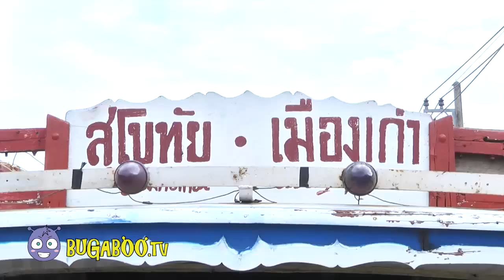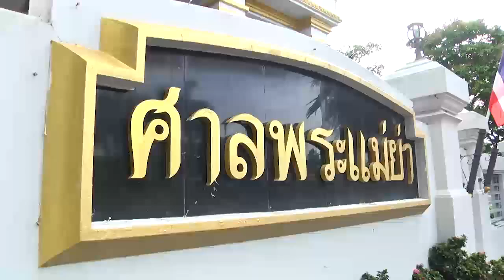Miss Grand International 2014 เก็บตัว จ.สุโขทัย